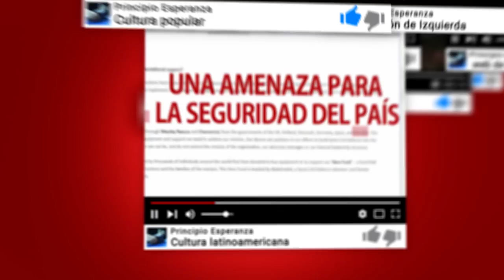Fernando Schpoliansky "La asfixia económica a las Fabricas Recuperadas es absoluta"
Charla con Fernando Schpoliansky
Fernando es Contador Público y Posgrado en Economía Social
Análisis de la era Macrista : ajuste, fuga de capitales y trasnacionalizacion de la economia argentina